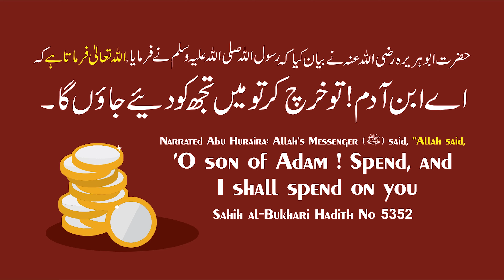Coronavirus Lockdown Ki Wajah Se Masjide Band Hai To Juma Ki Namaz Kaise Padhe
𝗕𝗢𝗥𝗡:12-Dec-1979.

𝗢𝗖𝗖𝗨𝗣𝗔𝗧𝗜𝗢𝗡: Business.

𝗦𝗔𝗨𝗗𝗜 𝗔𝗥𝗔𝗕𝗜𝗔

𝗗𝗨𝗕𝗔𝗜
- Al-Manar Centre

𝗨𝗡𝗜𝗧𝗘𝗗 𝗞𝗜𝗡𝗚𝗗𝗢𝗠

𝗕𝗜𝗥𝗠𝗜𝗡𝗚𝗛𝗔𝗠
- Green Lane Masjid
- Al-Hijra Masjid
- Muhammadi Masjid

𝗟𝗢𝗡𝗗𝗢𝗡
- Masjid Humera

𝗔𝗖𝗧𝗜𝗩𝗜𝗧𝗜𝗘𝗦 𝗢𝗙 𝗜𝗥𝗖:
IRC TV
CHARITABLE HOSPITALS
PATHOLOGY LABORATORY
STUDY CENTRES
TECHNICAL INSTITUTE
PRODUCTION
REFERENCE BOOKS LIBRARY
CAREER GUIDANCE
CONFERENCE
LADIES' WING
CHILDREN'S WING
WEEKLY LECTURES
EXHIBITION
AL KITAB EDUCATION & WELFARE SOCIETY